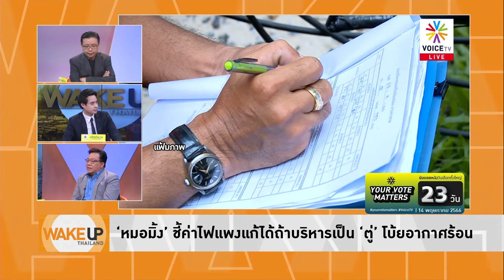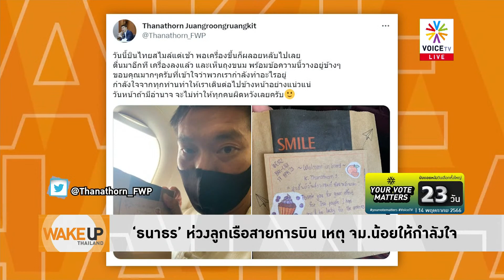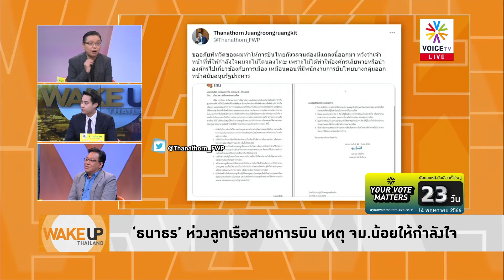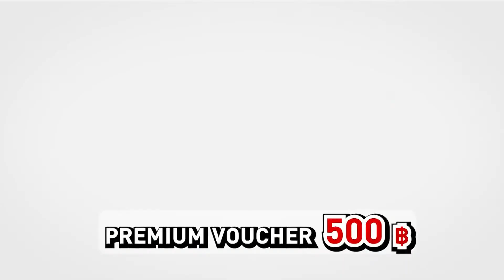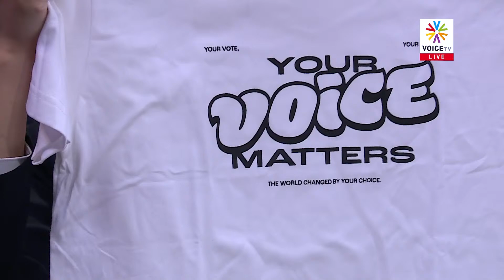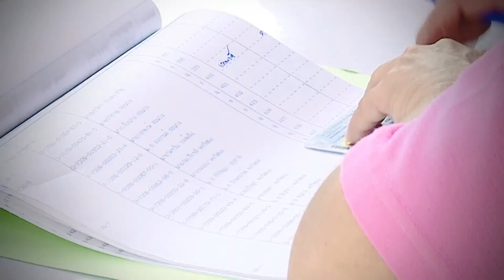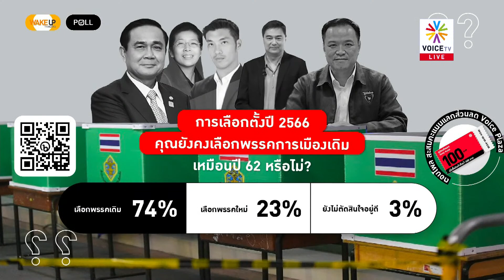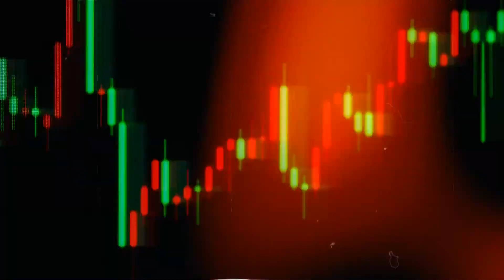WakeUpThailand ประจำวันที่ 21 เมษายน 2566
- ‘หมอมิ้ง’ ชี้ค่าไฟแพงแก้ได้ถ้าบริหารเป็น ‘ตู่’ โบ้ยอากาศร้อน
-  กกต.ยันเลือกตั้ง 66 ไร้บัตรเขย่ง ถ้ามีก็น้อยที่สุด
- วงแตก! ‘ชูวิทย์’ ดักถามจุดยืนกัญชา ‘ตู่’ หนีแทบไม่ทัน
- มีลุงไม่มีเรา! ‘พิธา’ ลั่นยอมเป็นฝ่ายค้าน ไม่จับมือ 2 ป.
- พท.อ้อนคนกรุงขอแลนด์สไลด์ ‘เศรษฐา’ นำทัพบุกหนอกคายต่อ
- 'อภิสิทธิ์' ซัด ส.ว.เลือกนายกฯ ปัญหาใหญ่เลือกตั้ง
- 'เพื่อไทย' อ้อนคนกรุงขอแลนด์สไลด์ สร้างเมืองแห่งโอกาส
- ‘ธนาธร’ ห่วงลูกเรือสายการบิน เหตุ จม.น้อยให้กำลังใจ
- ‘ตู่’ หน้าบึ้งบวงสรวงศาลหลักเมือง ปัดโยง ‘ชูวิทย์’ ป่วน
- ปะทะเดือดกลุ่มหนุน! ‘ชูวิทย์’ ลุยข้าวสารค้านกัญชาเสรี
- ปาดเหงื่อ! 'หมอวรงค์' เจอนักกิจกรรมบุกจี้หนักคาดีเบต
- ‘ป้อม’ ปัดเป็น ‘เผด็จการจำแลง’ ย้ำก้าวข้ามขัดแย้ง
- ภท.สั่งสอบไม่พบซื้อเสียง เชื่อมีกระบวนการใส่ร้ายป้ายสี